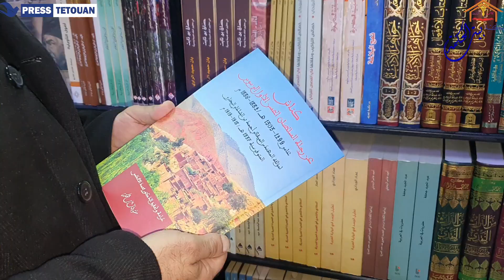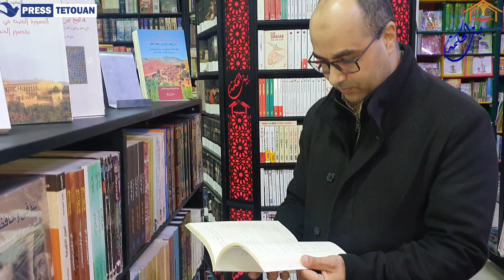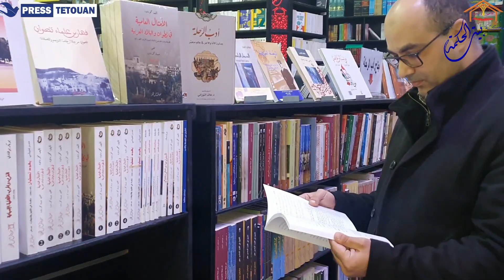برنامج بين الكتب....كناش عن رحلة السلطان الحسن الأول إلى سوس